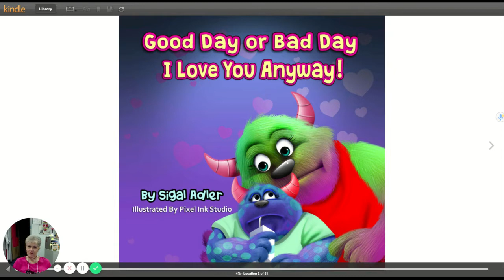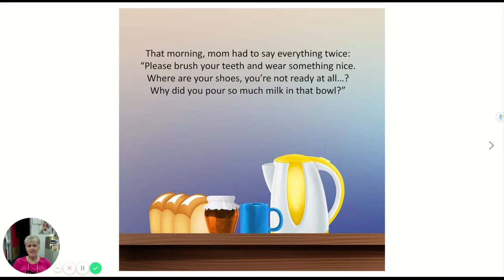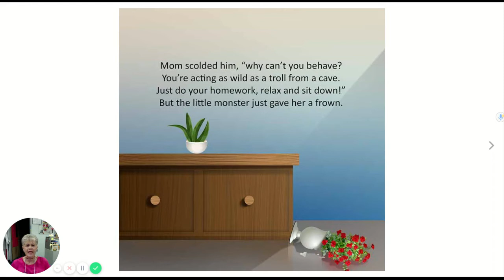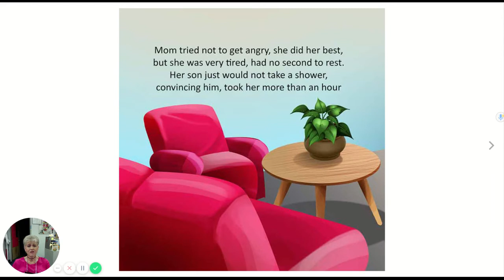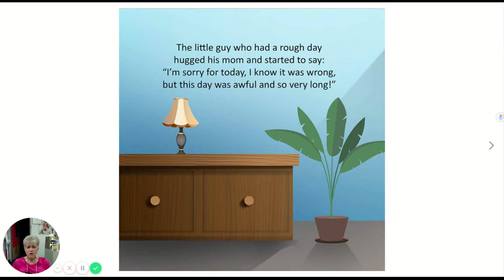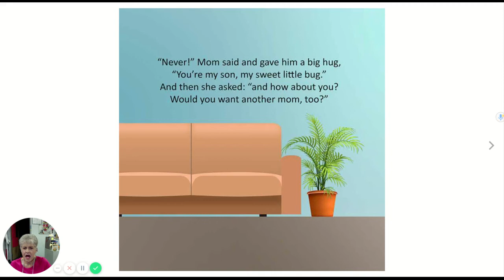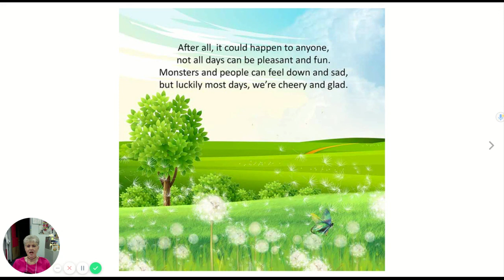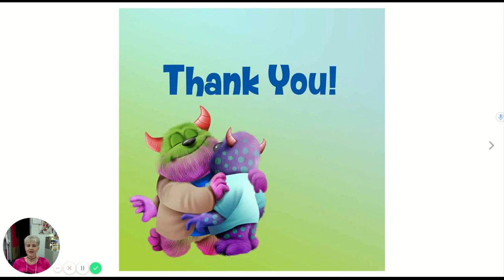Good Day or Bad Day I Love You Anyway! By Sigal Adler